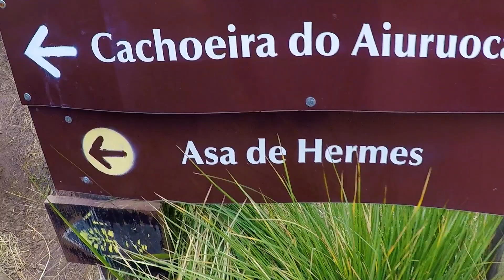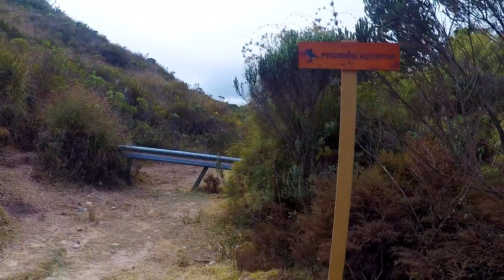[PARQUE NACIONAL DO ITATIAIA] Chapada da Lua, Asa de Hermes e Pedra Furada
Em mais um vídeo de nossa visita ao Parque Nacional do Itatiaia, na tríplice divisa entre São Paulo, Minas Gerais e Rio de Janeiro, onde acampamos dentro de um Parque Nacional.

Esta viagem foi realizada em Julho de 2021.

0:00 Introdução
0:17 Chapara da Lua
5:26 Pedra Furada

Tentamos realizar a trilha para a Chapada da Lua e Asa de Hermes sem guia e depois seguimos para a Pedra Furada.

A Chapada da Lua é uma formação rochosa formada por milhões de anos com a ação das chuvas fazendo várias crateras nas rochas, formando uma paisagem parecida com a da Lua.

A Asa de Hermes fica ao lado da Chapada da Lua e é uma gigantesca pedra equilibrada em cima de pedras menores formando essa imagem mitológica em cima de um dos morros do Parque Nacional.

A Pedra Furada é uma atração que fica fora do Parque e possui uma pequena trilha de 30 minutos, e lá de cima é possível ter uma bela vista tanto da pedra quanto do Parque de cima.

Entrada: Brasileiros - R$18,00 por dia
                Estrangeiros - R$36,00
                Mercosul - R$27,00
                Cidades Entorno - R$4,00
                Menores de 12 e Maiores de 65 - Isentos
Estacionamento: R$16,00 por dia
Camping: R$40,00
Abrigo: R$30,00

Nos siga no Instagram @viajunto.oficial

Maiores detalhes sobre o Parque Nacional do Itatiaia no nosso blog